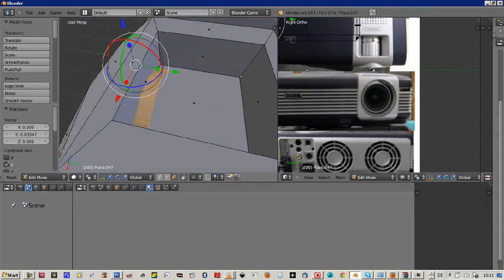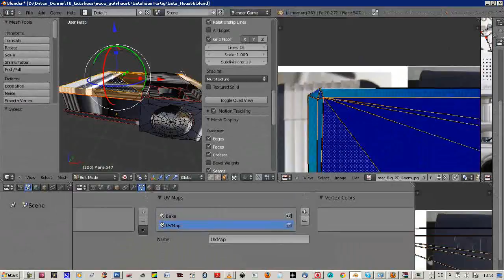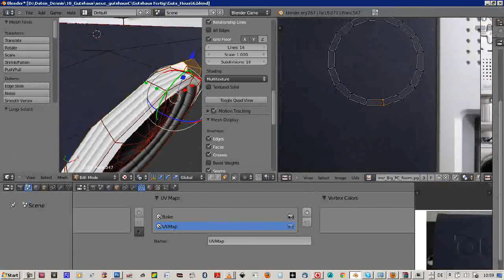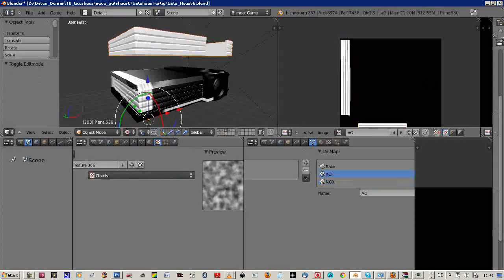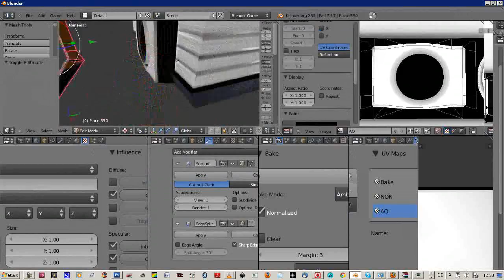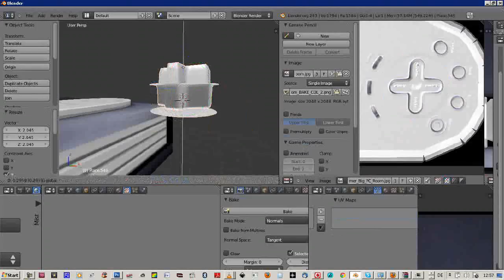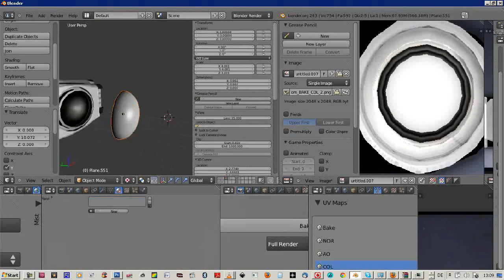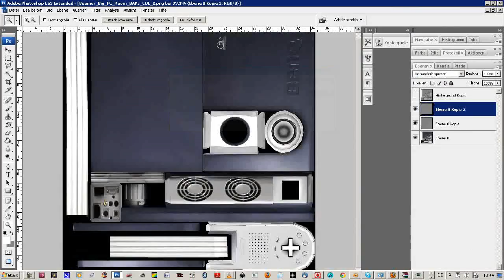Modeling and texturing a low poly beamer (Time-lapse video)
Modeling and texturing a low poly beamer in Blender

You want to rotate this object in your browser?